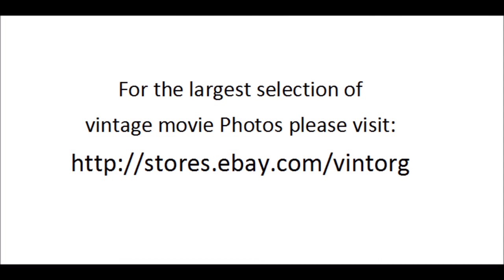Cassie Yates in FM 1978 MICHAEL BRANDON WATCH CLASSIC HOLLYWOOD MOVIE HOT MOVIESTARS FREE